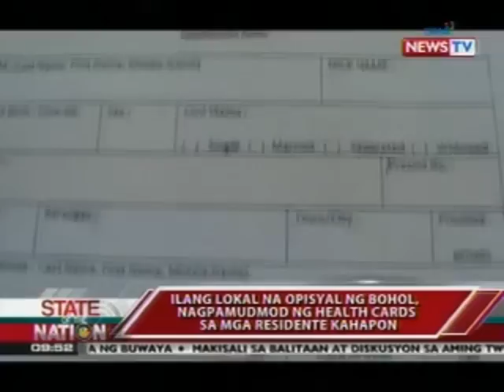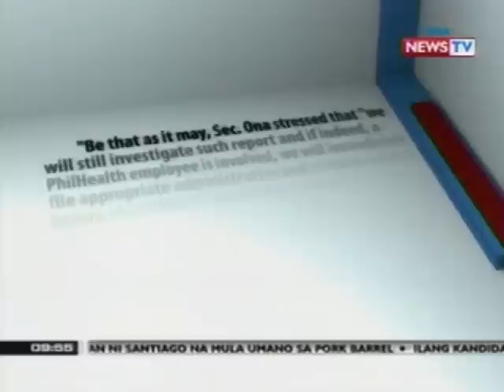SONA: Pamimigay ng health discount cards sa Bohol, kinukwestyon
broadcast journalist, Jessica Soho.

It airs Mondays to Fridays at 9:00 PM

(PHL Time) on GMA News TV Channel 11.

For more videos from State of the

Nation, visit

ation.